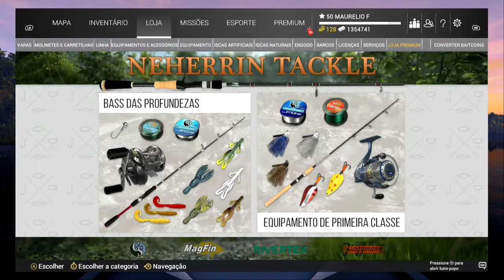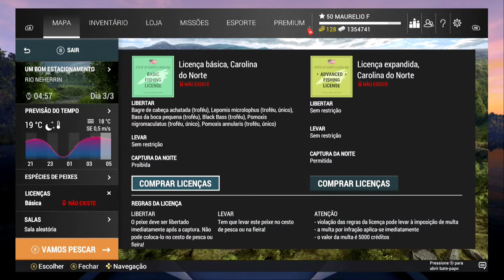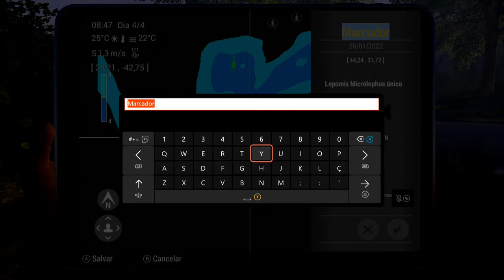NEHERRIN PEIXE ÚNICO / MISSÃO FISHING PLANET .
uma vez alguém me pediu ajuda sobre essa missão , então resolve gravar e deixar a desposição no canal, para os que estão com dificuldade .

temos também o grupo no Facebook
para tirar dúvidas e e postar nossas capturas .

espero estar ajudando de alguma forma !

aquele abraço e até o próximo .

valeu galera , obrigado !